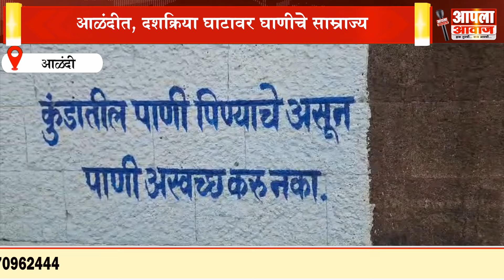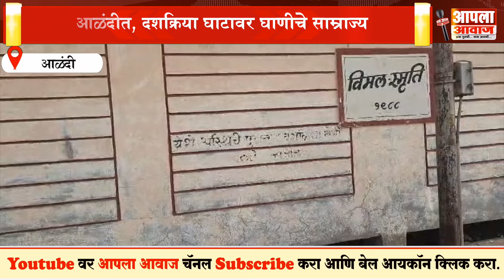Aalandi | दशक्रिया घाटावर घाणीचे साम्राज्य : स्वच्छतागृहे, नळांची वानवा, सुधारणांची आवश्यकता